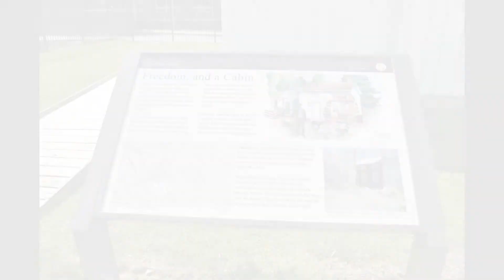Jacob House Museum, built by emancipated slave circa 1840 in East Towson, MD.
The Jacob House Museum is the jewel of East Towson Maryland, perfectly preserved and situated on the grounds of Carver Community Center. The 13 by 18 foot home was built by an emancipated slave circa 1840 from Hampton Mansion Plantation, just about a mile away. Inside are wonderful period pieces that felt like I traveled back in time. Ms. Adelaide pictured in the video, is the Museum Curator, President of the Preservation Group and a life long resident of East Towson. She proudly pointed out the various artifacts and its purpose. When I pointed to what I thought was a wooden dresser, Ms. Adelaide quickly educated me that it was an ice box. She opened the doors to show a metal interior with shelves to store meat and a special compartment for the chunks of ice. Although I had heard of an ice box, this was the first time ever seeing one. The tour is quick, but worth it.